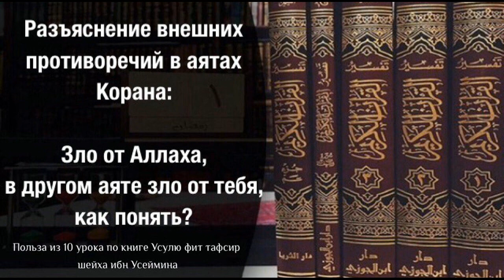Зло от Аллаха, в другом аяте зло от тебя, как понять